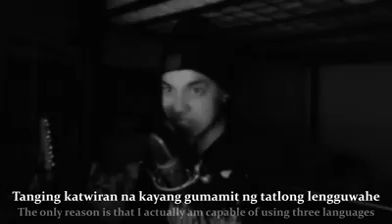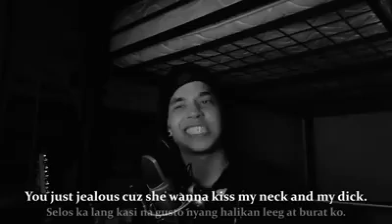EZ MIL 24 bars challenge with Mark Beats